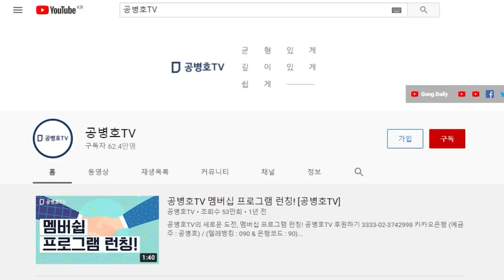윤석열의 문제인식 / 5년 대통령, 뭔가 그렇데 대단하다고 / "그렇지 않아요" [공병호TV]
Bitcoin : 3MTW849AkP2ftLeSK2teZHMmzLu7Z83s9U